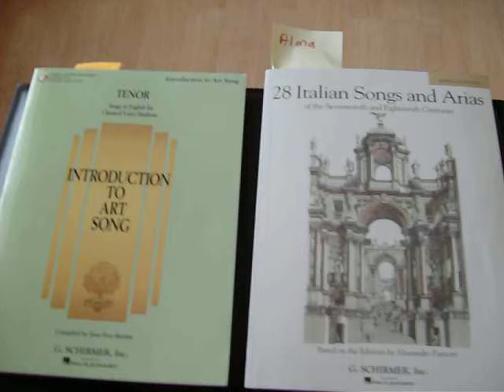100 1417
Connor Johnson's audition for the Hal Leonard competition 2018 ages 13 to 15 years old.